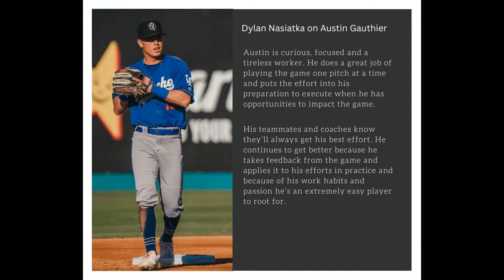Dodgers Prospects, INF Austin Gauthier, Joins Dodgers Daily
Austin Gauthier is one of the toughest  smartest and skilled infield prospects in the Dodgers Organization.

Gauthier simply knows how to get on, get over and get in.

Big thanks to Austin for joining Dodgers Daily, it was a pleasure getting to know him and talking baseball with him.